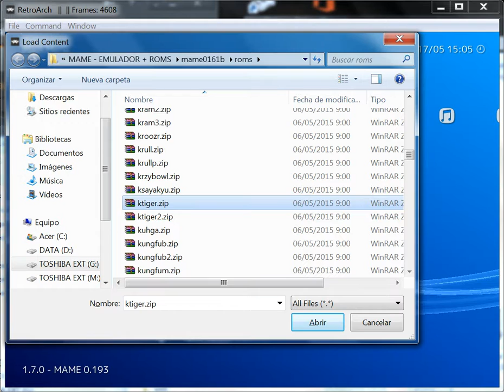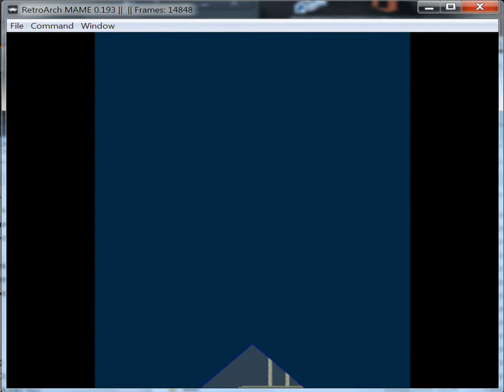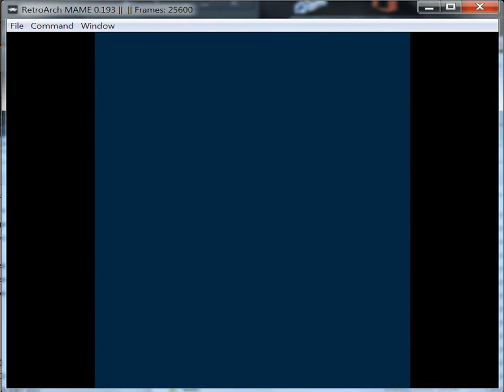Kyukyoku Tiger - ARCADE - emulador RetroArch 1.7.0